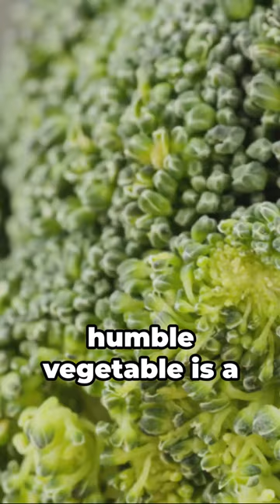The Amazing Power of Broccoli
Explore the incredible health benefits of broccoli! Packed with essential vitamins, minerals, and antioxidants, this green powerhouse helps fortify your immune system, supports heart health, and promotes better digestion. Discover how this superfood can enhance your overall well-being and bring a burst of nutrients to every meal!